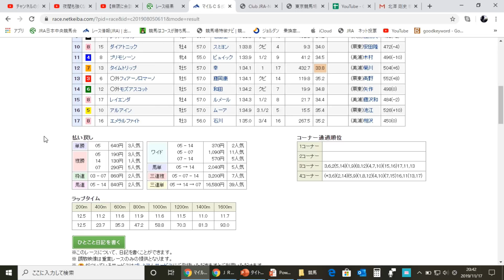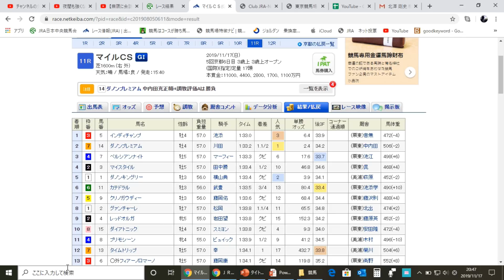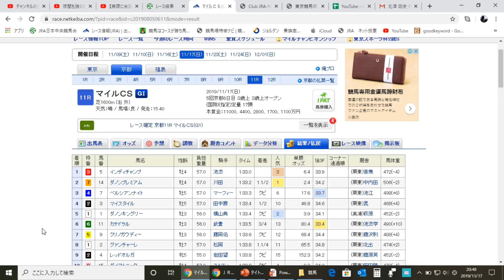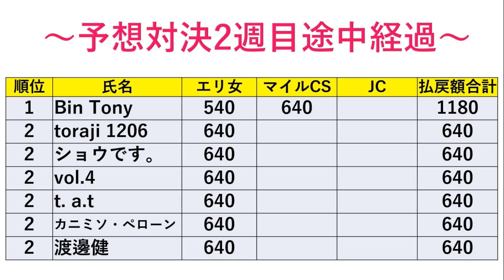2019マイルCSレース回顧と結果振り返り＆視聴者参加型予想対決の途中経過発表！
マイルチャンピオンシップ2019のレース回顧と反省を行っています。

※結果詳細画面引用元：ネット競馬ホームページ

1985年千葉県市原市生まれ。

現在は会社員をしながら、「PDCAを回すことで馬券が当たる楽しさを伝えたい！」という気持ちのもと、競馬に関する情報発信を続けている。

★お知らせ★
現在、このチャンネルに出て下さるモデルさんや一般競馬ファンを大募集中。
Twitter（競馬ナビゲーター　で検索！）のDMでも大丈夫です(^_-)-☆